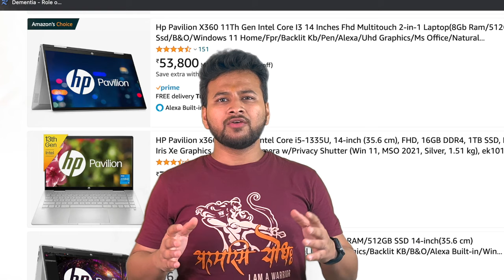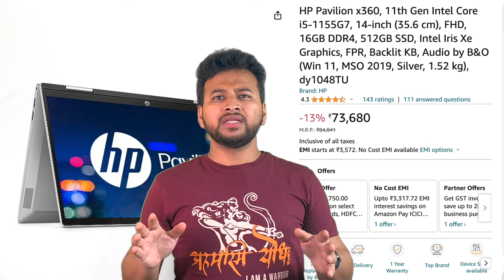Don't buy laptop without watching this! Dr Anuj Aggarwal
I am Dr Anuj Aggarwal. I have done my mbbs (8 Gold Medals) and MD In radiology (Gold Medalist) from Safdarjung Hospital, Delhi. I cracked neet neetpg in first attempt with All India Ranks of 207 & 192! I have came on this platform to spread awareness about the commonly encountered queries and situations so that maximum people can be benefitted with the knowledge that i have gained over the years!!

If you like my work, please do support by subscribing to the channel  & share it among your loved ones so that they can also get the benefits of the informative content i create!